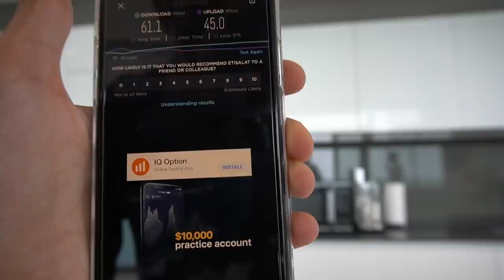فلوق #1 - دبي Dubai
الفلوق عبارة عن : رحلتي لدبي من تاريخ 6-1-2020 الى 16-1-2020

instgram : vSLooM
Steam : vSLooM & vSLooMx